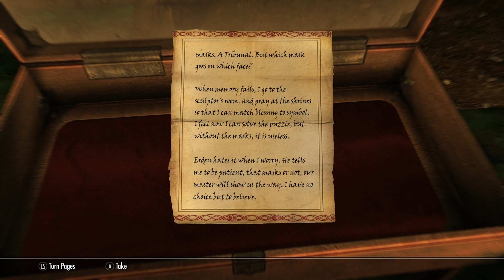First Time EVER! Playing Skyrim Pt 48